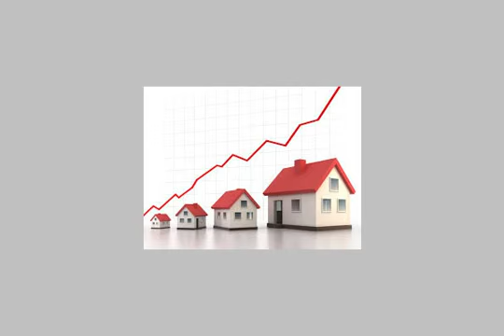Duplex For Sale In El sheikh Zayed City Cairo - mlseg.com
- بالشيخ زايد فيلا دوبلكس 222م ,بحديقة ومدخل خاص تطل على ميدان - Egypt Real Estate |    Greater Cairo |    El-Sheikh Zayed City |     Apartment For Sale     | DUPLEX